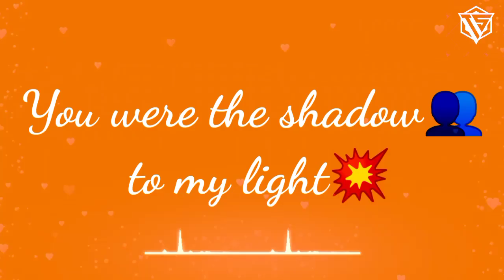faded || song || alan alker || lyrics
Hey guys so support my channel and I proof that next time I am good performance in lyrics song video .so if u like my video subscribe my channel and share this video